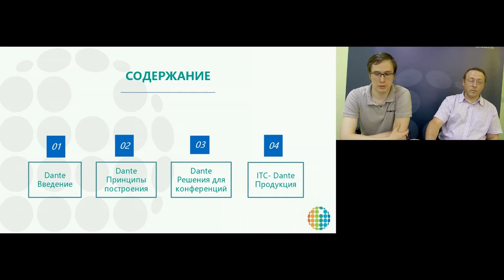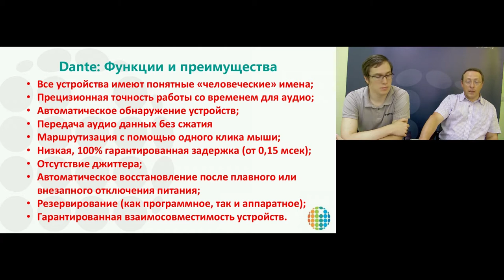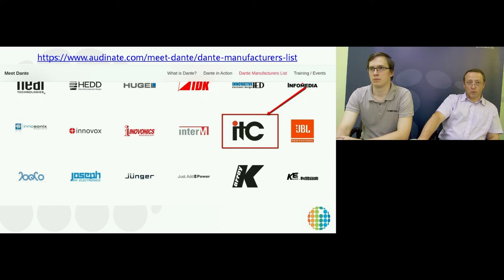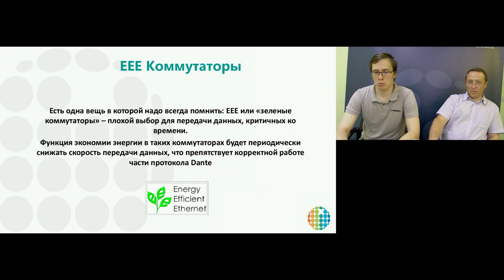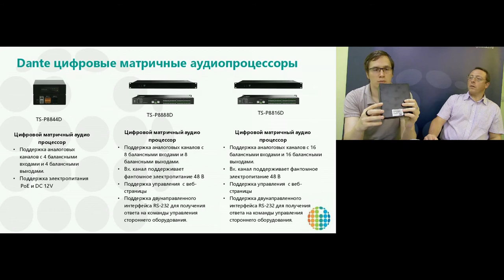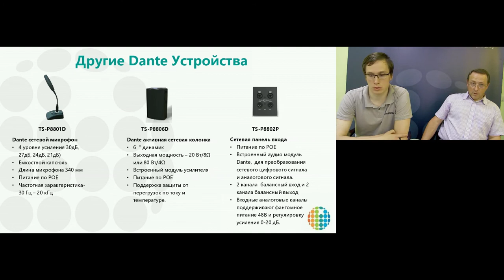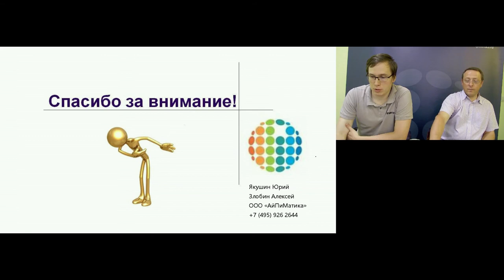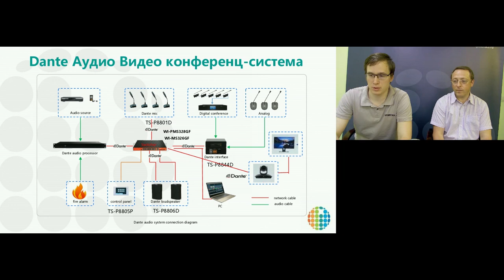Вебинар "Протокол Dante (введение) и продукция ITC с поддержкой Dante"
18 июня 2020 года продакт-менеджер по оборудованию для аудио-конференц-связи Алексей Злобин и пресейл-инженер Юрий Якушин провели вебинар "Протокол Dante (введение) и продукция ITC с поддержкой Dante".

Спикеры познакомили участников с протоколом Dante и линейкой профессионального звукового оборудования ITC с поддержкой этого протокола.